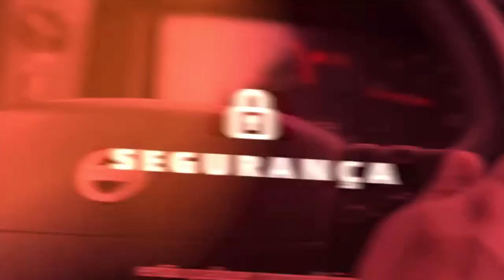COMPREI UM CHEVETTE ??!! PART 02